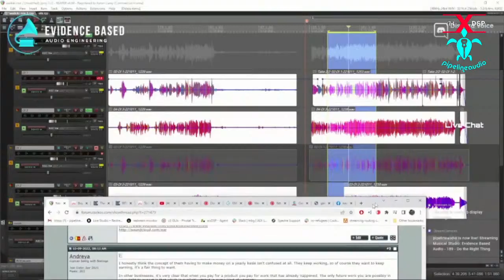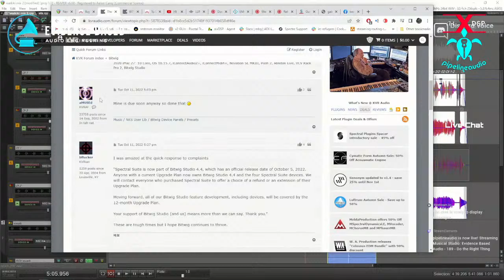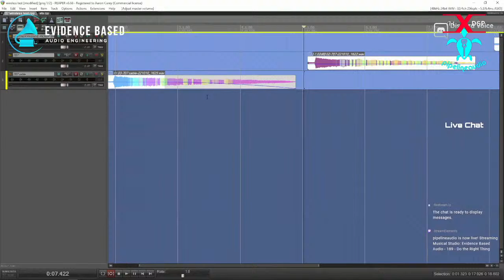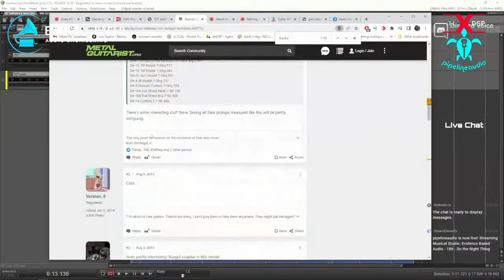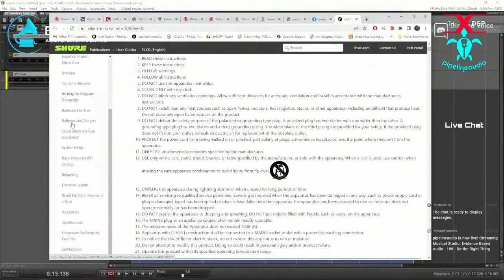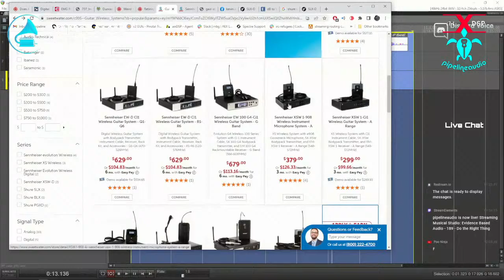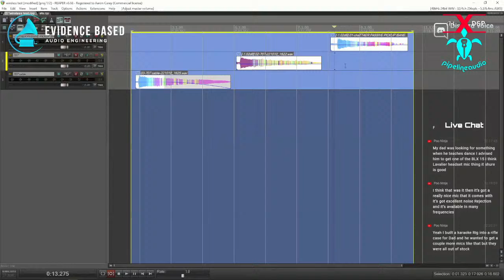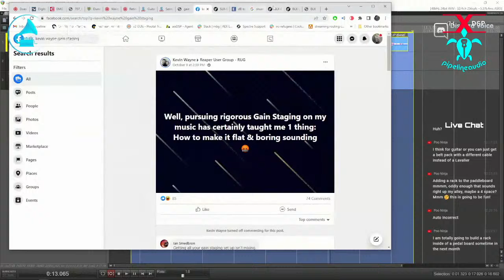Evidence Based Audio - 189 - Do the Right Thing